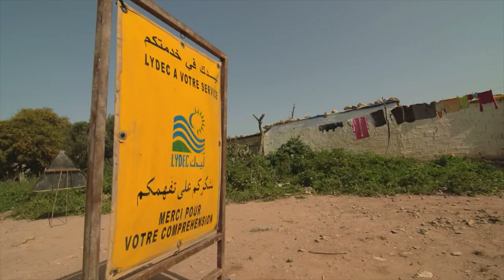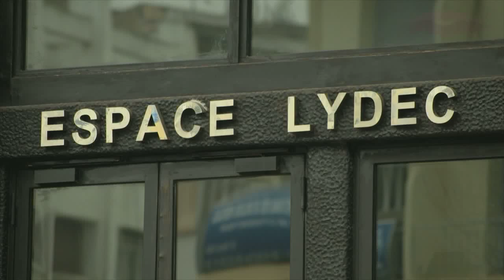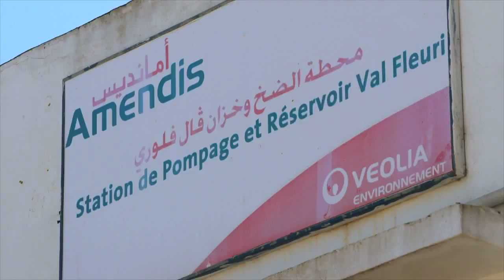Une vie meilleure au Maroc : Eau et assainissement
Ce film documentaire raconte l'histoire d'un projet pilote d'aide basée sur les résultats (OBA en anglais) à travers les voix des partenaires du projet et des bénéficiaires qui sont plus de 52 000 à ce jour. Comme le montre le film, l'approche OBA permet d'accroitre la responsabilité, de renforcer les partenariats locaux entre les autorités et les opérateurs, et de faire du suivi des services d'approvisionnement une priorité. La Banque mondiale travaille actuellement avec le Gouvernement du Maroc sur l'élargissement du programme OBA à plus grande échelle.